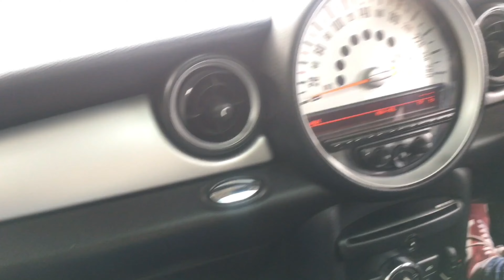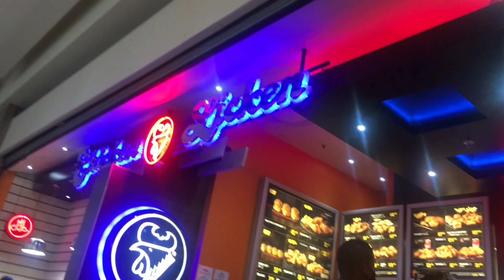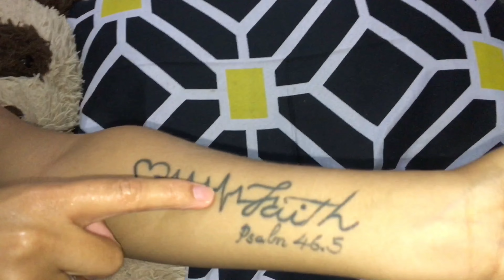Get INKED with me 💉| South African Youtuber 🇿🇦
@SkinArt Trade Route Mall- Lenasia
Skin Art custom tattoos and piercings